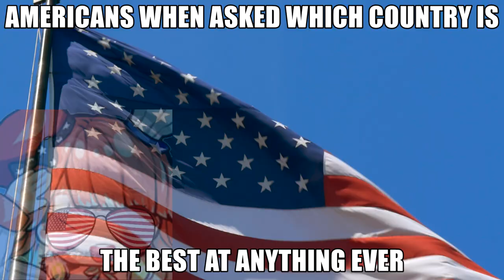Kiara talks about Racecar driving and roasts Americans [Takanashi Kiara / Hololive EN]